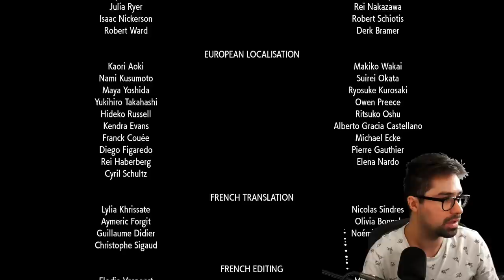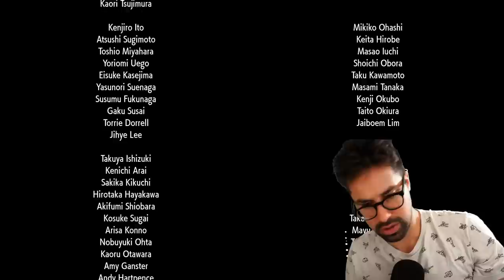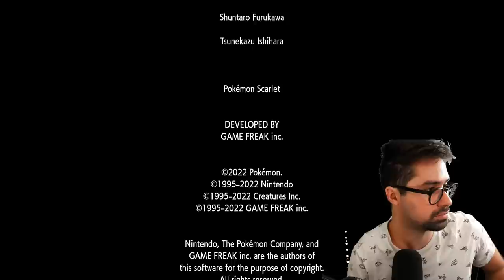FINAL DAY BEATING POKEMON SCARLET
Pokemon World Champion Wolfe Glick FINISHES the new Pokemon Games Scarlet and Violet